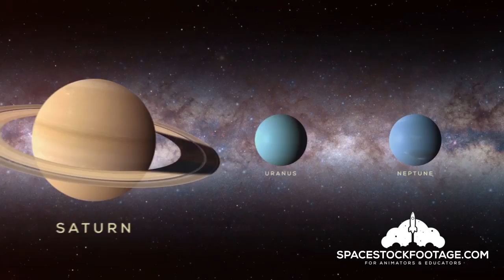Space Stock Footage - Solar System to Scale